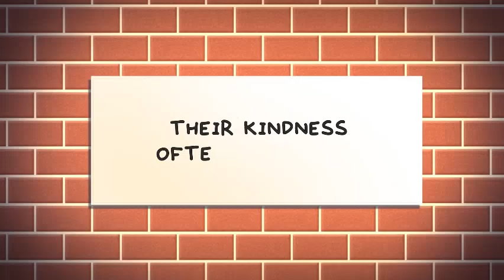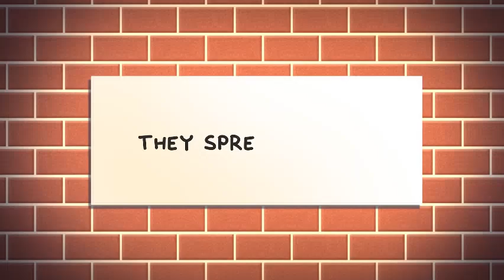5 Signs of a Dark Empath - The Most Dangerous Personality Type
When you hear that someone is an empath, you may think it a good thing. But, what if someone possessed cognitive empathy and displayed traits of a dark personality type? Would they use your feelings against you? Know exactly how to behave and act to appear ‘kind’ and ‘normal’ while hiding their true intentions?

Writer: Michal Mitchell
Script Editor & Manager: Kelly Soong
VO: Amanda Silvera
Animator: Sam Rain